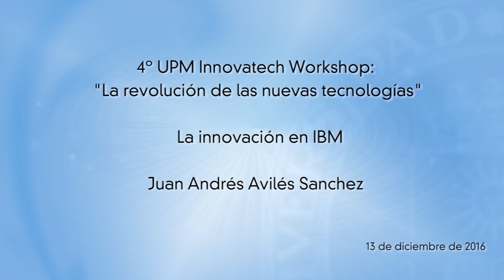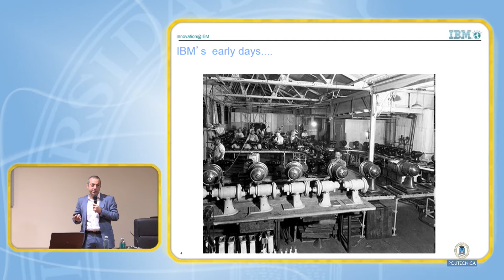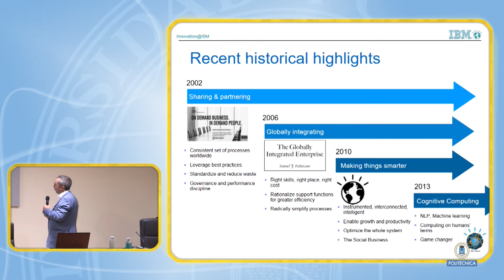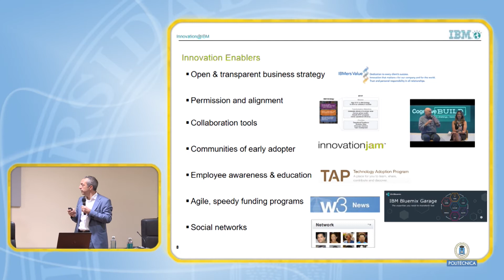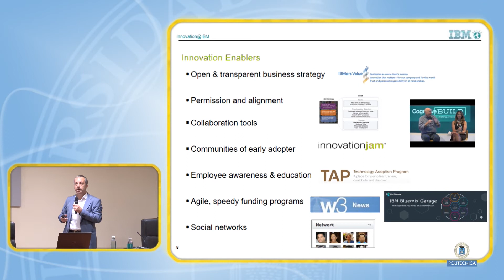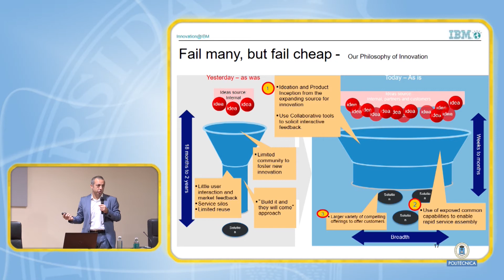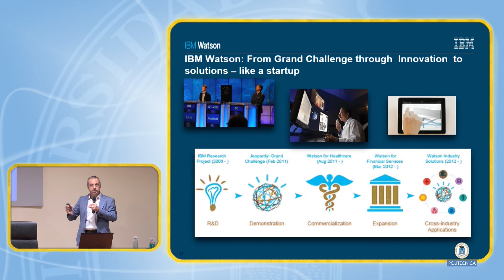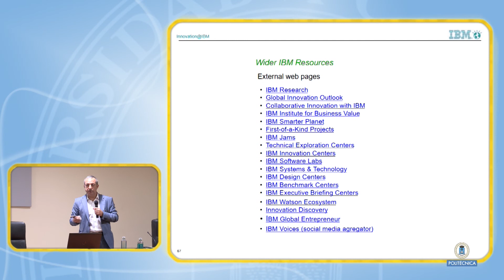4º UPM Innovatech: La innovación en IBM (5/7)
4º UPM innovatech Workshop: "La revolución de las nuevas tecnologías"
La innovación en IBM
Juan Andrés Avilés Sánchez